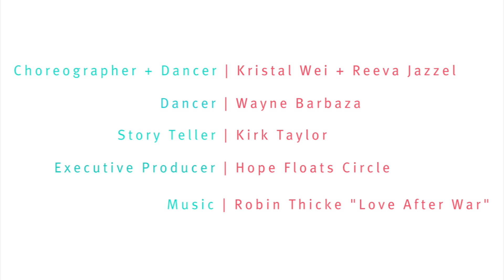a beautiful possibility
Float on 08.25.12 in support of a future without breast cancer.